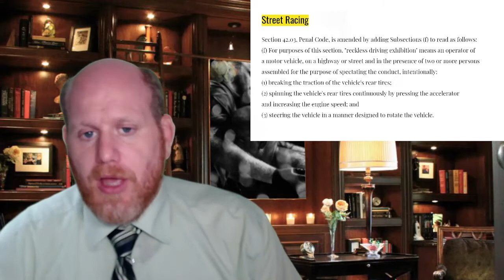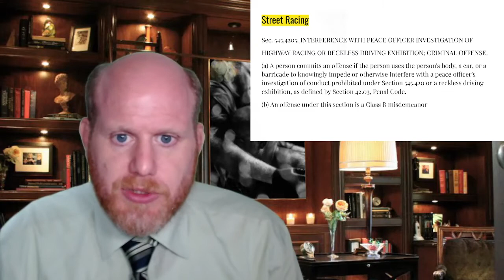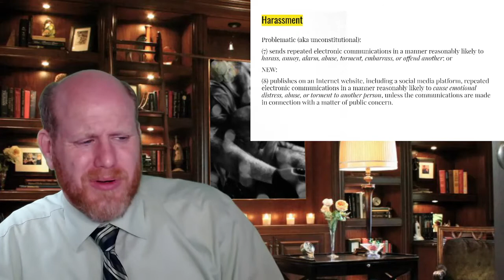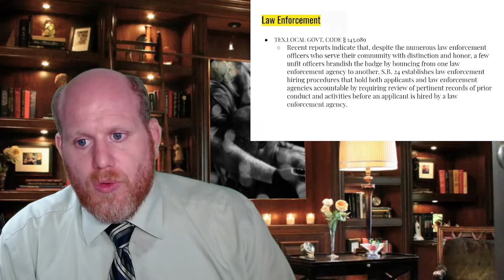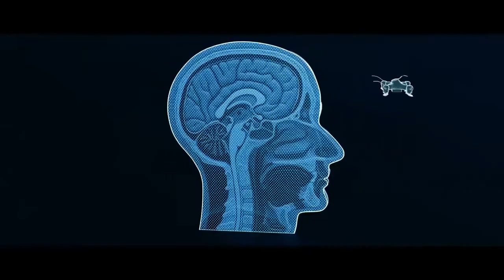Legislative mini update 2021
Warning- Might be Boring to non-lawyers. I give a mini update detailing just a few of the 666 bills Texas legislator passed in their 2021 special session. I go over harassment, sideshows, fireworks, Lasers and Swatting, Oh My!